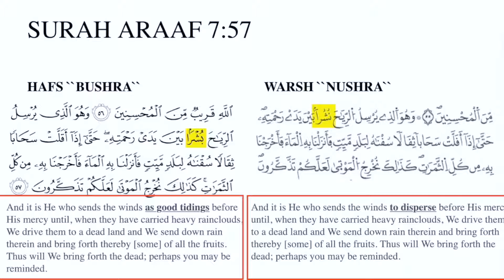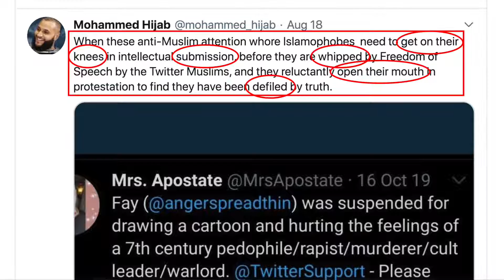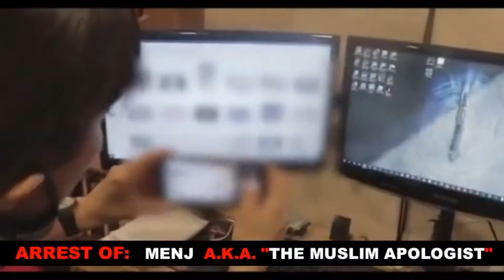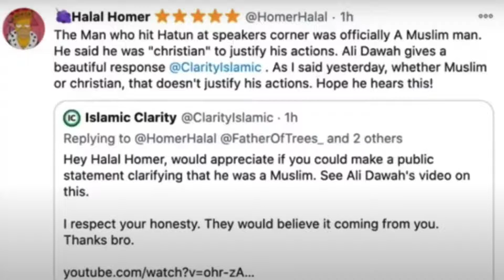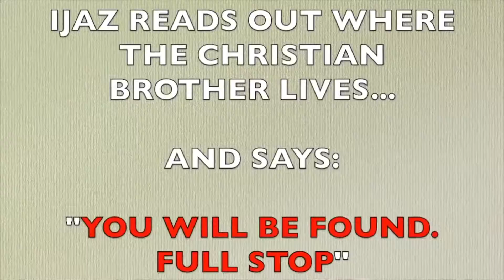YouTube Rewind 2020: Islamic Apologetics Edition!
Time for our 2020 YouTube Rewind! 2020 was the year of the most epic meltdown in the history of Islamic apologetics. David Wood discusses what led to Sheikh Yasir Qadhi's "Holes in the Narrative" interview with Mohammed Hijab, and the meltdown that followed. This video features a rewind of the meltdown by Qadhi, Hijab, Ali Dawah, Ijaz Ahmad, Adnan Rashid, MENJ (The Muslim Apologist), and Farid Responds. Welcome to 2021!